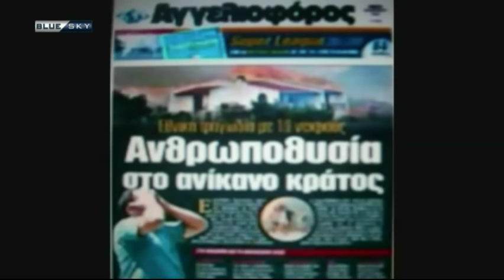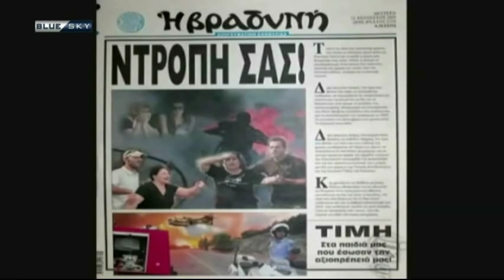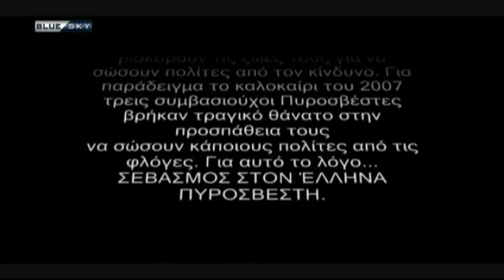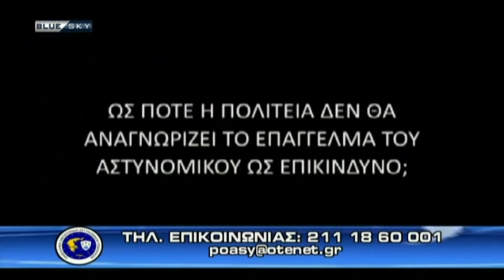ΑΣΤΥΝΟΜΙΑ ΚΑΙ ΚΟΙΝΩΝΙΑ 15 2 17